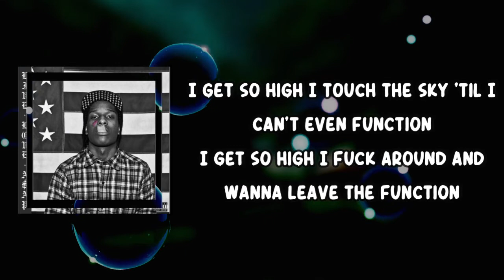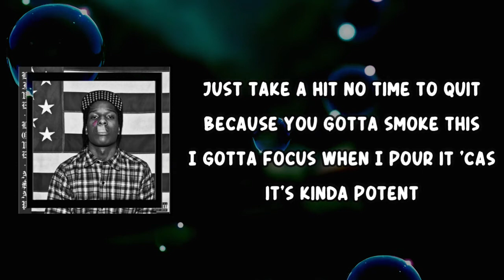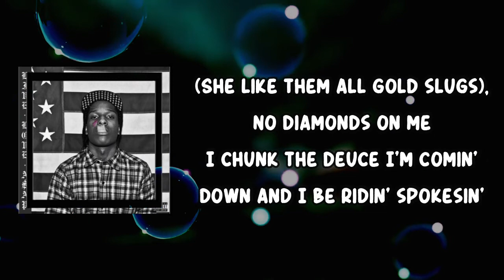ASAP Rocky (feat. Fat Tony) - Get Lit (Lyrics)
Live.Love.A$ap

Get Lit Lyrics:

I get so high, I touch the sky 'til I can't even function
I get so high, I fuck around and wanna leave the function
The only thing that's on my mind is I'm gon' leave with something
But it's nothing, and we roll one, with the 'tussin, and we gon' get
Get, get, get (Get lit) get lit, lit (Get) lit, lit (Lit)
Get, get, get (Get lit) get lit, lit (Get) lit, lit

It's about to go down, drunker than a bitch
Afterparty with my niggas, slumber party with your bitch
Finna hit a lick, 10-56, takin' sips, let the syrup sit
Let it get to mix, every day, we gettin' gettin' lit
That 'Purrp purp when I get lit, 'methazine, tell 'em sip this
I'm on that Memphis, that 666, Trip Six shit, bitches
A fifty box of them Swishers, gold slabs on them sixes
In a backseat full of bitches tryna hit licks, we gon' get lit

[Chorus]
(We about to get lit) Lit, get, get lit, get, get lit
Get lit, get, get lit, get, get lit
(We about to get lit) Get lit, get, get lit, get, get lit
(We about to get) Get lit

[Interlude: Fat Tony]
Young niggas mayne, young nigga out here
Niggas stay gettin' tramped, nigga
Niggas mad how a young nigga out here
Tryna do his thang mayne, you know, pimp thing
Young playa out here in these streets mayne
Tryna make this shit happen dawg
Y'all niggas ain't never understand
How we stay so throwed in this hoe, nigga
Niggas so throwed like we don’t know no better, nigga
We disobedient, nigga
Mama wanna grab the switch, we like, "Fuck that, nigga"
We out here, mayne, coming down, coming live

Just light the candle on the nightstand sitting by the lotion
I got her open, got her floating off this purple potion
Just take a hit, no time to quit because you gotta smoke this
I gotta focus when I po' it cause it's kinda potent
(She like them all gold slugs) No diamonds on it
I chuck the deuce, I'm coming down and I be riding spokes and
I be that pretty motherfucker and you gotta know this, this
Now we gotta go get, get, now we gotta go get

[Outro: Fat Tony]
Young nigga from the Southside of H-Town
Fat Tony up in this bitch, fuckin' with A$AP Rocky in this bitch
Out in NY, Harlem in this bitch
You know how young niggas connect from state to state
Keeping it great, nigga, puttin' it in ya face, nigga
Five in the morning making this shit happen dawg
(You just happen to be yawning, nigga)
(You already understand how I stay, bitch!)